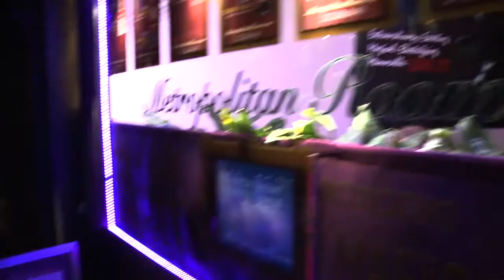Community Appreciation Party | December 20th, 2016